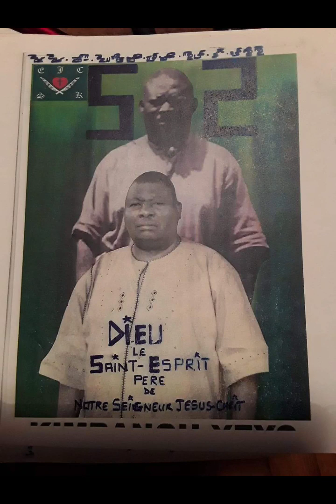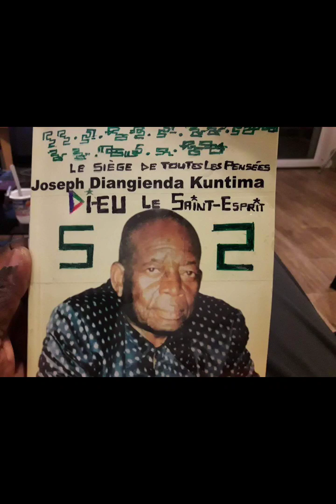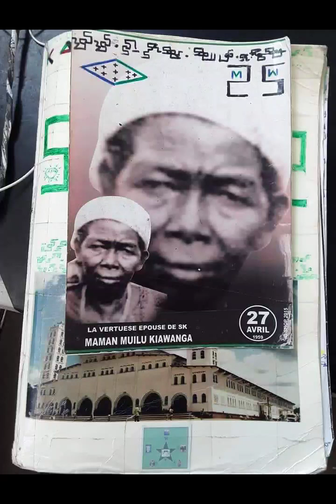ORACLE DE TATA MFUMU A NLONGO DIANGIENDA KU NTIMA KIA 5 SEPTEMBRE 1989 & MVOVO REV ASUMBE